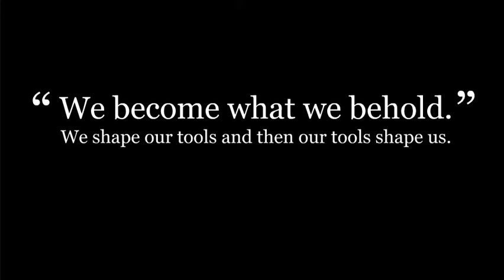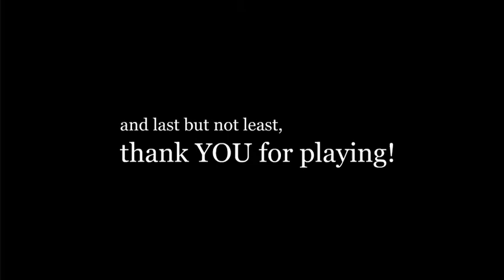We become what we behold :o nah